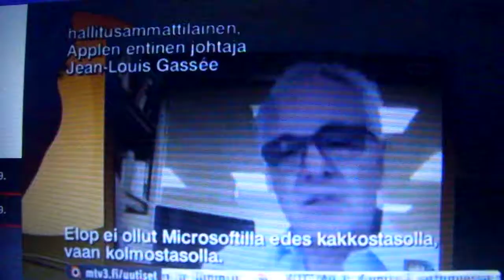Nettisanomat 20130914 Nokia Osa2 Hallitus mokasi MTV3 uutiset 20130913